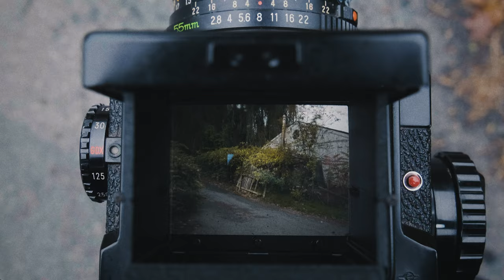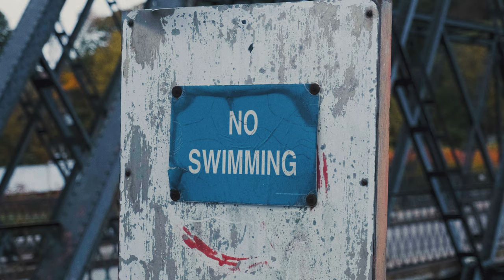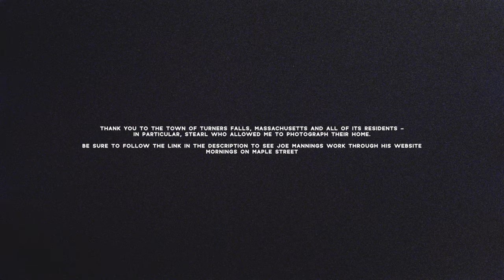Documenting a Sleepy Mill Town on Medium Format | 'The Patch' - Turners Falls, Massachusetts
The links below will take you to my Etsy shop where you will be able to find some of the cameras featured in these videos.

GEAR USED:
Camera: Fuji XT4
Lens: 16-55 f2.8 Fujinon
Audio: Zoom H5